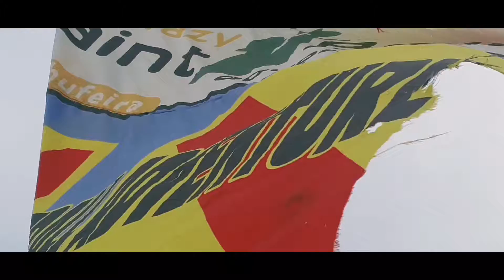crazy Paintball Adventure (5)